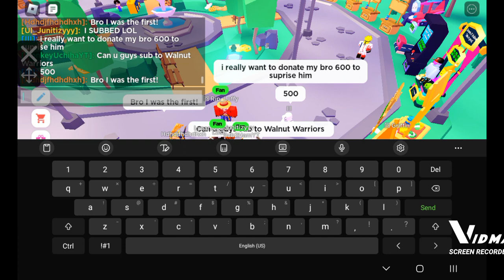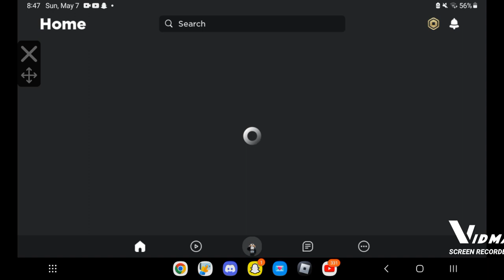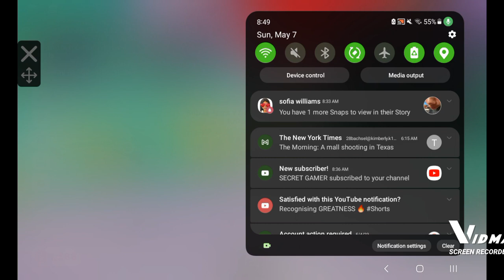May 7, 2023